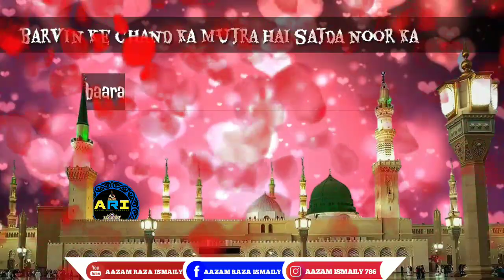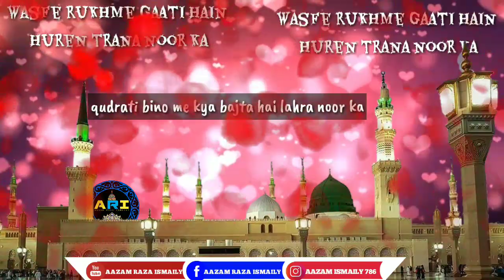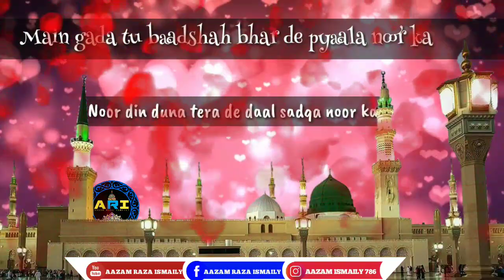subha taiba me hui batta he bada noor ka voice rafique Raza qadri sahab/aazam raza ismaily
ya murshid